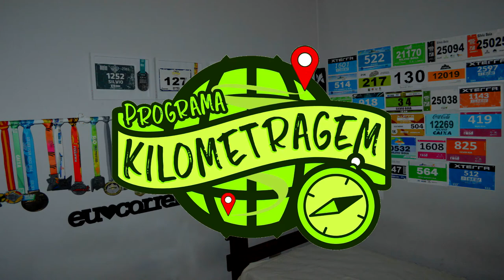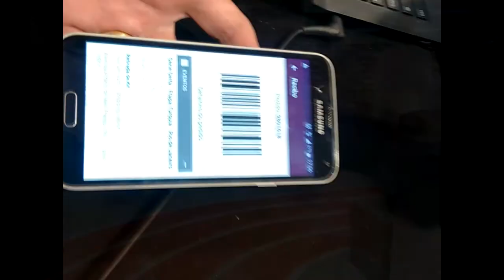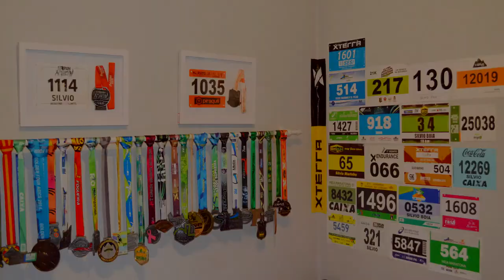Minha primeira Série Delta - Rio de Janeiro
Nesse vídeo vamos ver - Minha primeira Série Delta - Etapa Turquia - Rio de Janeiro - Participamos pela Primeira vez da corrida Série Delta, que rolou no último domingo no Rio de Janeiro, e tivemos a participação da Mariana, que ganhou a promoção no nosso canal e correu conosco a prova. Alias, um percurso pelo centro nervoso do Rio de Janeiro, que parou para os corredores. Bora assistir e ver como foi essa prova?